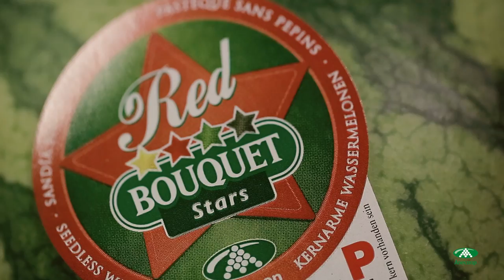Anecoop está de celebración: las sandías sin pepitas Bouquet cumplen 25 años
La primera sandía sin pepitas, la sandía Bouquet, celebra este año su 25 Aniversario. ¿Quieres saber más de esta fruta que revolucionó el mercado europeo?